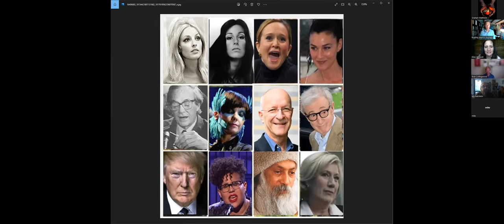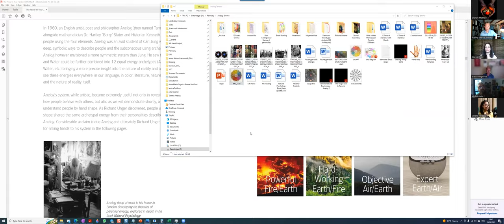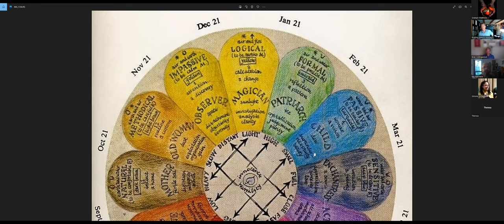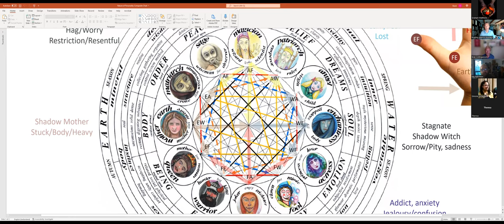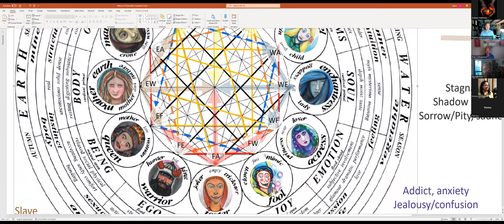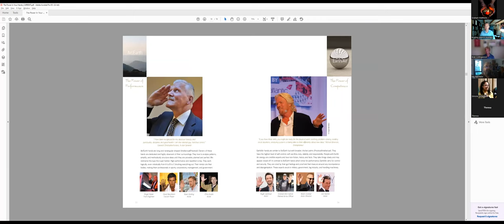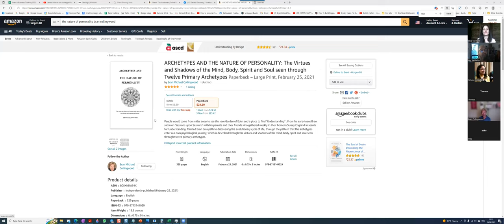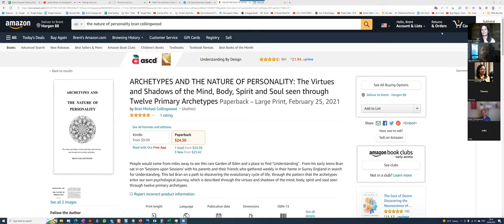The Flower of Life - What happens when you combine earth, air, fire and water.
What happens when you combine earth, air, fire and water - 12 beautiful energetic archetypes emerge.

In 1960, an English artist, poet and philosopher Anelog (then named Tammo de Jong), working alongside mathematician Dr. Hartley "Barry" Slater and Historian Kenneth Carter, classified people using the four elements. Anelog was an avid student of Carl Jung who had also explored deep, symbolic ways to describe people and the subconscious using archetype psychology.
Anelog however envisioned a more symmetric system than Jung. He saw that Earth, Air, Fire and Water could be further combined into 12 equal energy archetypes (Air/Fire, Fire/Air, Air/Water, etc.) bringing a more precise insight into the nature of reality and our being.
Exploring this system, he exposed a sacred geometry. These energies were everywhere in predictable relationships: in our language, in color, literature, nature, psychology, physics and the nature of reality itself.
Anelog's system, while artistic, became extremely useful not only in revealing systematically how people behave with others, but also as a powerful way to understand people.
I love sharing this wisdom to artists because it has so many connections to explain why certain color combinations complement and others compete. It would be a blessing to do so in this group.
If you would like to attend an instruction how this works, I am glad to share. (no sales, just a beautiful, inspirational wisdom to hopefully inspire new designs in your own work). I will explain the history, the colors, the energy, and the resonance of these patterns.

To order a book about this, I recommend